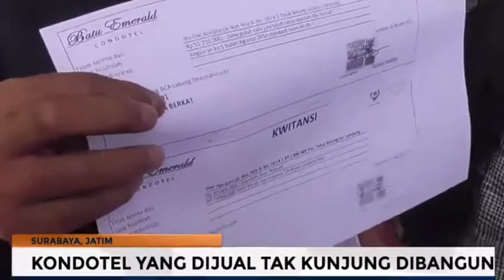Terkena Kasus Penipuan, Rachmawati Soekarnoputri Terancam Dibui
"Rachmawati Soekarnoputri yang tak lain adalah kader partai Gerindra terkena kasus penipuan mengenai pembangunan kondotel. Menurut para pelapor, kondotel tersebut sudah bisa digunakan pada tahun 2016. Namun, hingga kini jangankan dibangun, lahan yang akan dipakai masih sebatas tanah. Gitu kok mau membangun Indonesia.